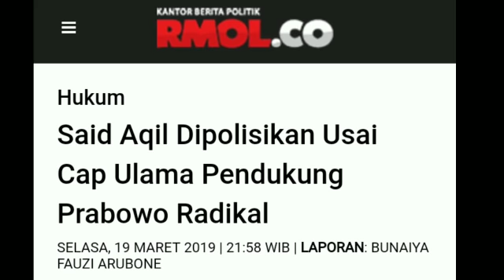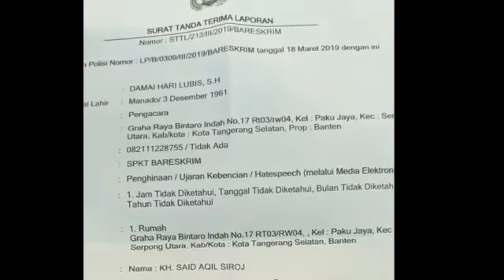AKHIRNYA SAID AQIL KENA BATUNYA;D!P0L!S!KAN GARA2 UJARAN DI NAJWA SYIHAB;PILPRES 2019;PRABOWO SANDI;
RMOL. Koordinator Pelaporan Bela Islam (Korlabi) resmi melaporkan Ketua Umum Pengurus Besar Nahdlatul Ulama (PBNU), KH Said Aqil Siradj ke Bareskrim Mabes Polri.
Ketua Korlabi, Hari Damai Lubis menjelaskan, laporan tersebut dilayangkan lantaran Kiai Said dinilai telah menuding kelompok Capres-Cawapres nomor urut 02 berisikan kelompok radikal, ekstremis, dan teroris terlampau tendensius, bahkan cenderung menyebarkan fitnah.
"Ya mungkin (Kiai Said) salah bicara. Tapi sekarang sudah kelewatan bagi umat muslim yang bukan kelompoknya dan di Pilpres ini dia lakukan ujaran-ujaran dan manuver," kata Damai dalam konferensi pers di Seknas Advokat BPN Prabowo-Sandi, Menteng, Jakarta Pusat, Selasa (19/3).
Perlu diketahui, dalam acara sebuah televisi yang dipandu Najwa Shihab, Kiai Said menyebut kubu 02 ada kelompok radikalis, ekstrimis dan teroris.
Damai menyesalkan pernyataan yang keluar dari mulut seorang ulama sekaliber Said Aqil. Ujaran tersebut dianggap telah meresahkan.
"Enggak pantas ulama NU adu domba. Apa bedanya Said Aqil dengan unsur pembakar bendera tauhid kemarin," tekannya.
Damai dan kawan-kawannya melaporkan Kiai Said Aqil Siradj dengan Pasal UU ITE Pasal 28 ayat (2) juncto Pasal 156 KUHP.
"Saya didampingi rekan-rekan, ustaz Novel, Harvid dan Ahzam. Kita kasih barang bukti berupa CD isi video tayangan Najwa dengan Said Aqil," pungkasnya.